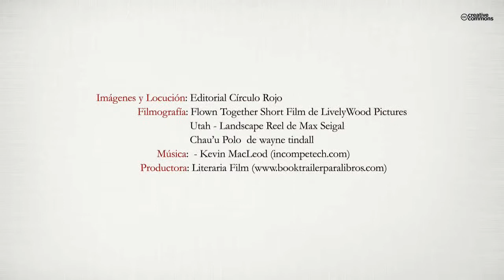Sobre Fábulas, Confabulaciones y Pedos (Booktrailer) - Editorial Círculo Rojo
Si está usted buscando una piedra angular de la literatura universal, una obra maestra o un clásico atemporal, siga buscando, esta obra no es para usted.
Si por el contrario está buscando una miscelánea de relatos, a medio camino entre la frivolidad y la sensibilidad, con pinceladas de humor, amor, ingenio y singularidad, quizás haya encontrado algo que leer.
Esta colección recoge relatos con reminiscencias de fábulas y cuentos modernos. El elemento postmodernista subyacente pretende deconstruir algunos aspectos básicos de la literatura, historia, moral y la sociedad, todo impregnado con la pertinente dosis de sarcasmo.